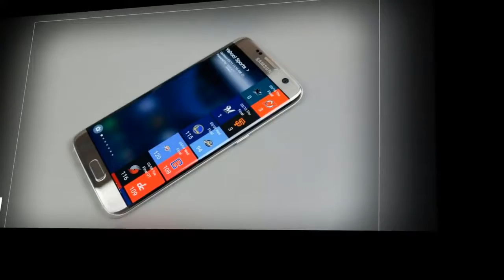SAMSUNG GALAXY S8 EDGE 2017 - 28 Megapixels,$900 USD, 5.3” 4K display with Full Information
SAMSUNG GALAXY S8 EDGE APRIL 2017 -28 Megapixels,$900 USD, 5.3” 4K display with Full Information.
Upcoming Samsung Galaxy S8 Edge Rumors, Specs, Features, Concept, Price, Preorders, and Release Date Information youtube
__/Social Networks\_